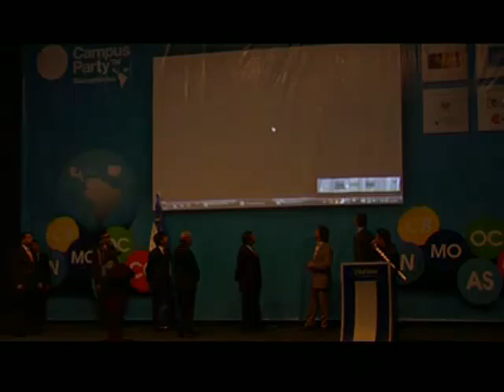CPIberoamérica - Ceremonia inauguración (9/9)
Inauguración Campus Party Iberoamérica, conteo para darle la bienvenida a este evento.